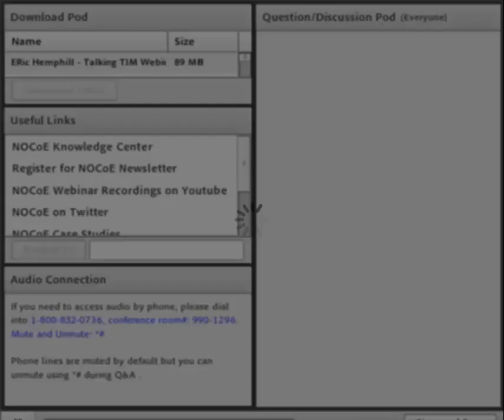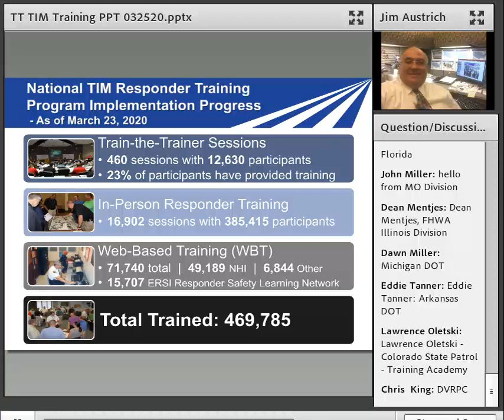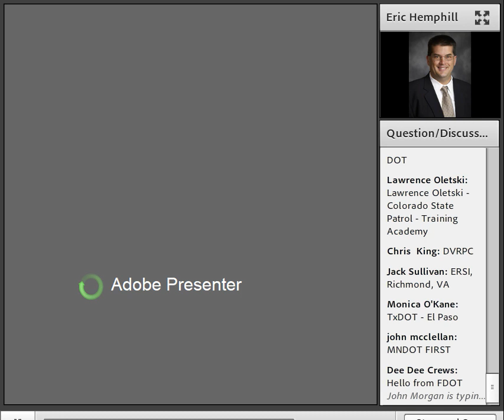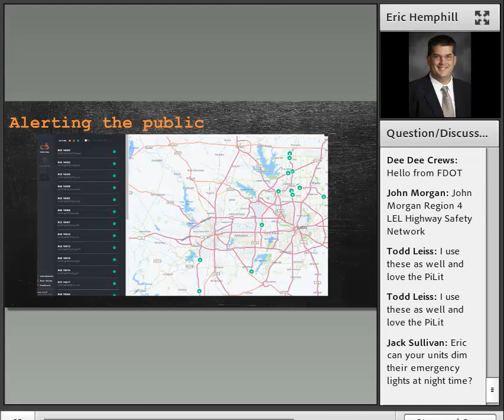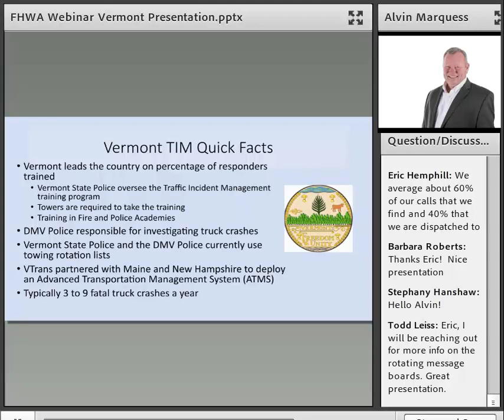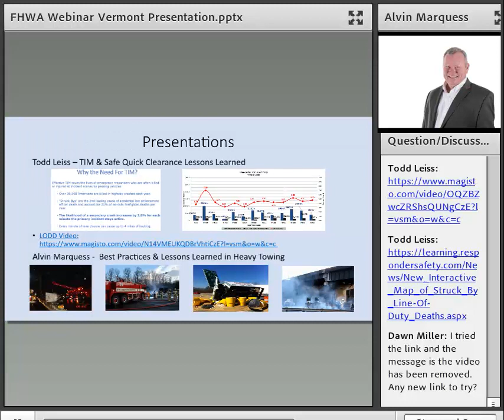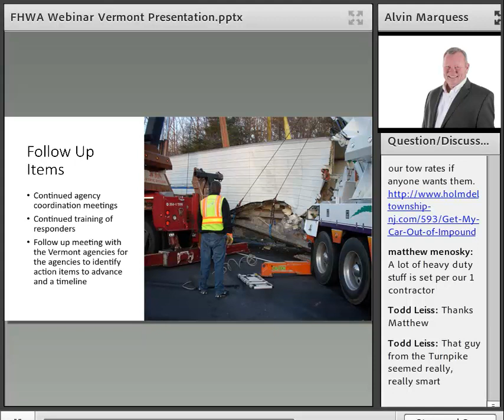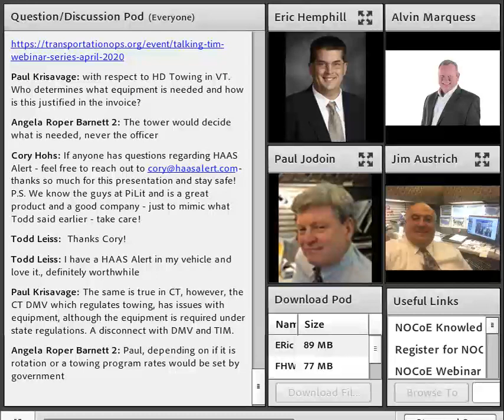Talking TIM Webinar Series: March 2020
State and local Traffic Incident Management (TIM) programs cover a broad range of maturity from emerging programs to those that are advanced. The Talking TIM Webinar Series seeks to provide a forum where TIM champions with any level of experience can exchange information about current practices, programs, and technologies. Each month, Talking TIM will highlight successful programs, identify best practices, and showcase technology that advances the profession. The March webinar agenda includes:

    FHWA Update-  Jim Austrich and Paul Jodoin
    Responder Safety Technology, Eric Hemphill, PE Director of Traffic and Incident Management, North Texas Tollway Authority
    I-95 Corridor Coalition  New England Towing Peer Exchange Report - Alvin Marquess, Jacobs Engineering